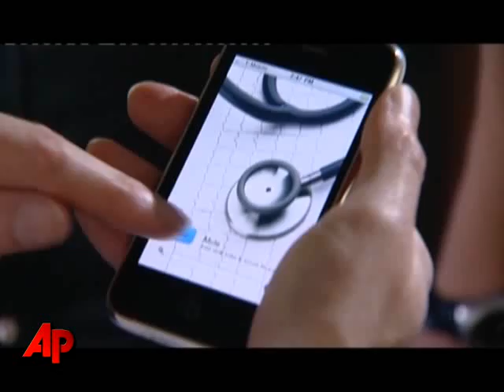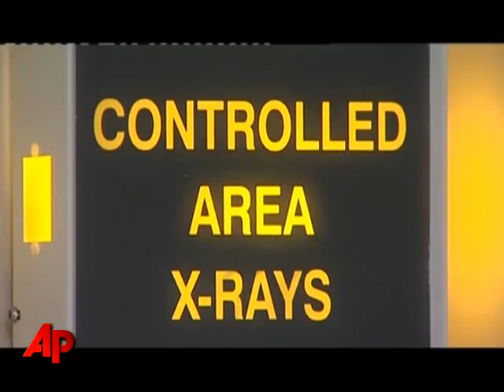iPhone App Offers Hope in a Heartbeat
A new iPhone application can check a patient's heartbeat, and it's claimed to be better than a traditional stethoscope. Its inventor says the app could lead to instant diagnoses - anywhere. (Oct 20)